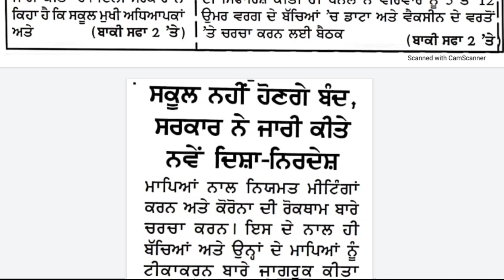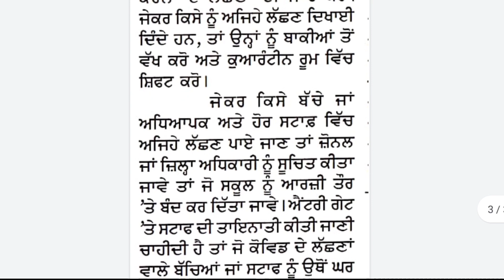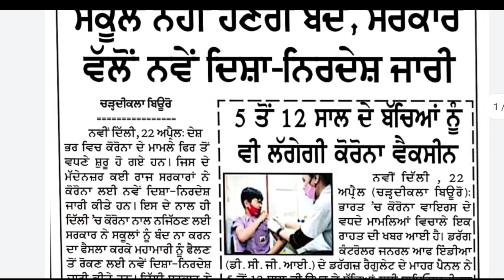ਸਕੂਲ ਨਹੀਂ ਹੌਣਗੇ ਬੰਦ | ਸਰਕਾਰ ਵੱਲੌਂ ਨਵੇ ਦਿਸ਼ਾ ਨਿਰਦੇਸ਼ ਜਾਰੀ | PSEB NEWS TODAY